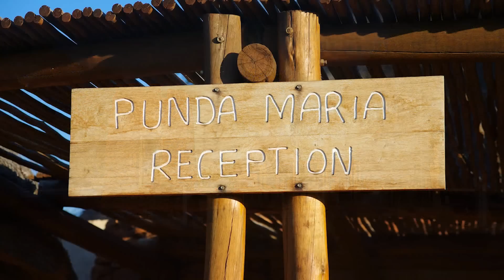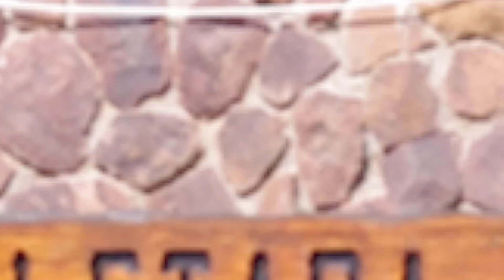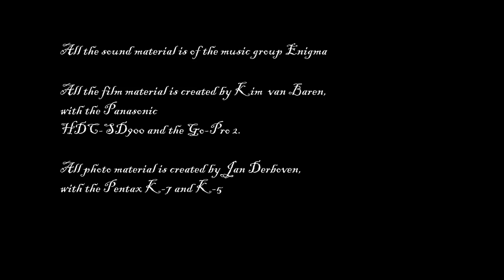Zuid Afrika 2013 Deel 1 :Kruger National park